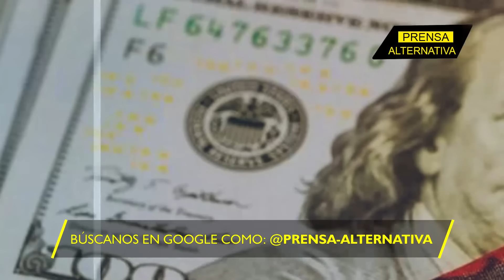TRUMP desafía con jugada audaz en la Justicia y atemoriza al Congreso!!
A pocos días de su victoria electoral, el presidente ha sacudido el tablero político con 20 nominaciones explosivas que han desatado la furia de las élites demócratas. Figuras como Matt Gaetz, nominado a fiscal general, y Tulsi Gabbard, designada como directora de inteligencia nacional, encabezan una lista que promete transformar un sistema desgastado y manipulado por la administración anterior.

Director General: Juan José del Castillo - El Jota
Jefe de Prensa: Enzo Anchante REV100001JP01
Jefe de Redacción: Fabrizzio Torres REV10001JR
Redactor: August L.

Org
REF13JR1
L01
E02
nov2024PA

Info0
Pr1
RA1013
Loc1
Edt2